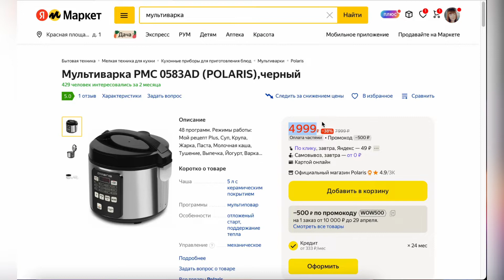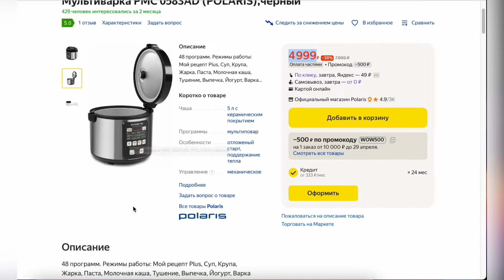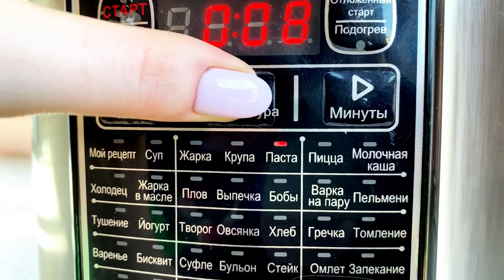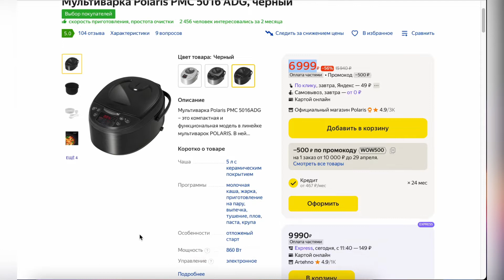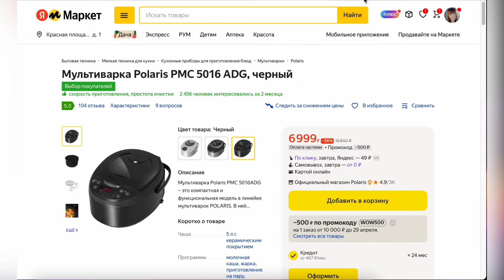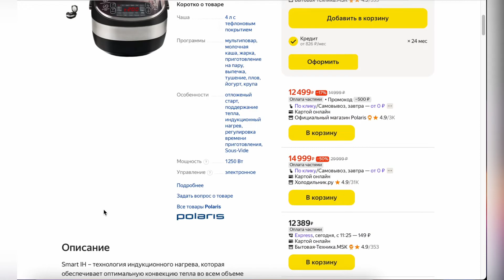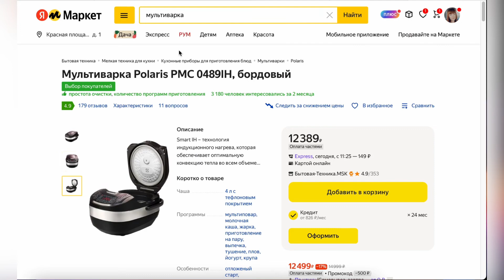ТОП-5 лучших мультиварок Polaris. Рейтинг